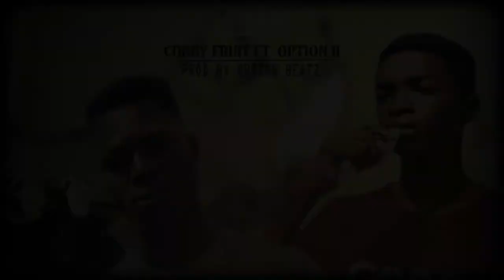Cobby fruit Maba ft option ii prod by option beatz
Maba